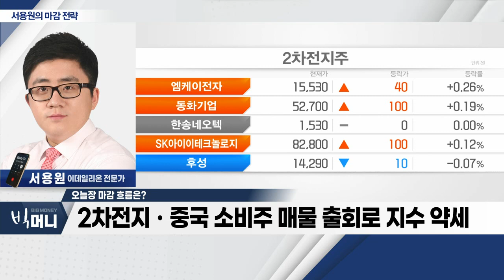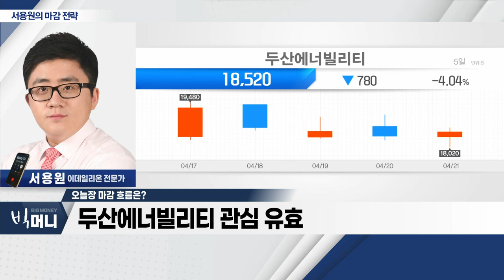2차전지ㆍ중국 소비주 매물 출회로 지수 약세_서용원 마감 전략 (20230421)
- 2차전지ㆍ중국 소비주 매물 출회로 지수 약세
- 외국인 매도 제한 업종 순환매 흐름
- 방산ㆍ로봇 섹터 강세
- 두산에너빌리티 관심 유효